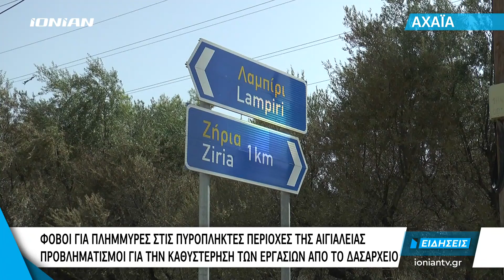Αιγιάλεια | Φόβοι για πλημμύρες στις πυρόπληκτες περιοχές της περιοχής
Την ανησυχία τους εκφράζουν οι κάτοικοι της Ζήριας μετά τις πυρκαγιές που συνέβησαν στην περιοχή. Όπως αναφέρουν, τα αντιπλημμυρικά έργα που αναμένονται από το δασαρχείο έχουν καθυστερήσει με αποτέλεσμα να αρκούνται στις εργασίες που μπορούν να πραγματοποιήσουν μόνοι τους.